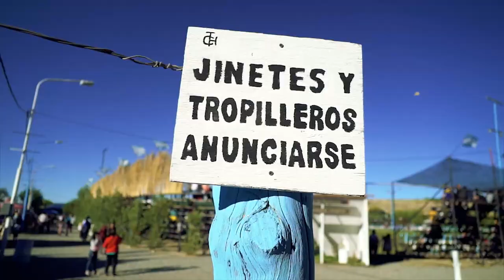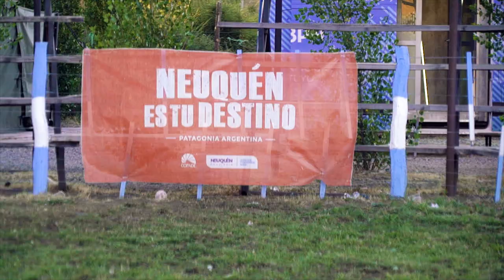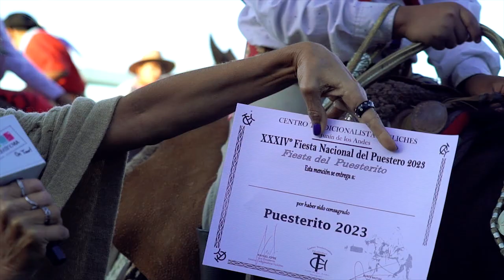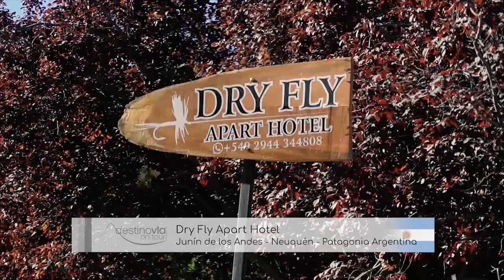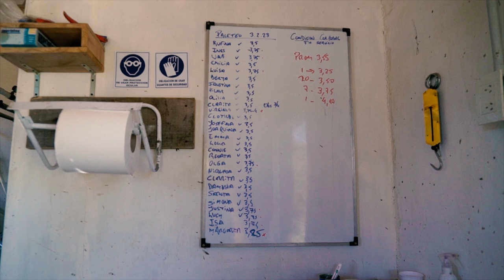34º Fiesta Nacional del Puestero - Junín de los Andes